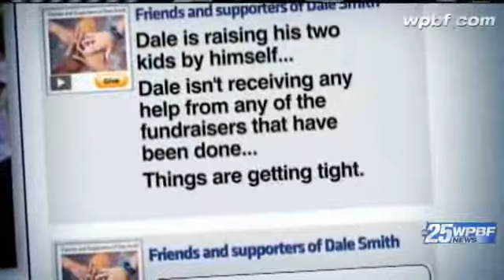Missing Fla. Mom's Supporters Unite To Raise Funds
Michelle Parker's friends and family are coming together to raise money to help in her search. Her ex-fiance -- Dale Smith, who's also the prime suspect in her disappearance -- is also looking for some extra cash by soliciting donations online.